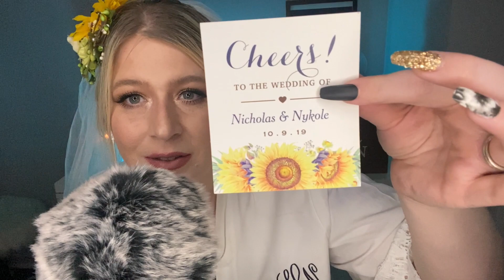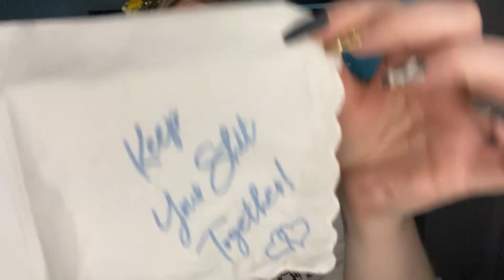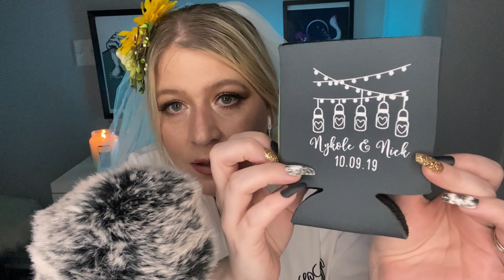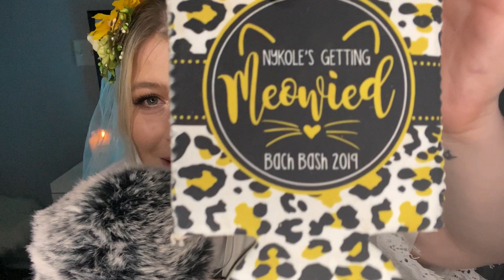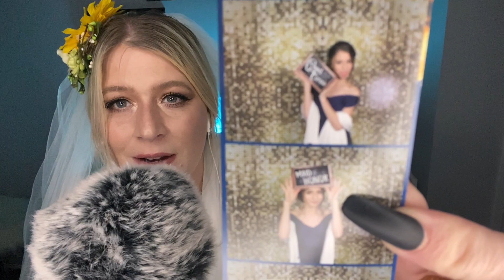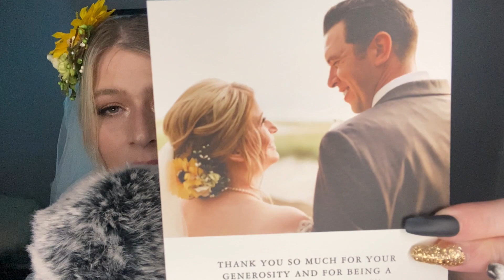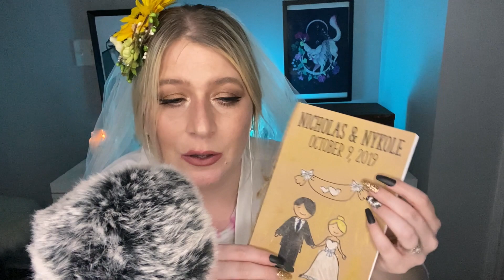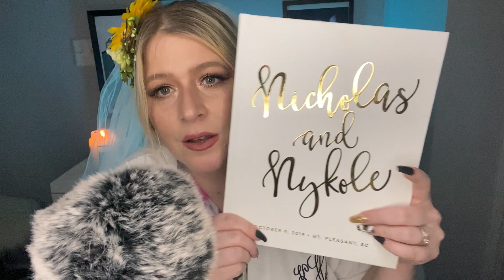[ASMR] Wedding Day Show & Tell 👰🏼‍♀️♥️🤵🏻‍♂️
Hello everyone! I hope you're all doing so very well today or tonight, wherever you are in the world. 💞

Today is mine and my husband's second wedding anniversary, so I thought it would be fun to show you all some sentimental things from our special day. I hope you enjoy. Lots of tingly sounds in this one. ☺️

Thank you for your continued support of my channel. You're all amazing and I hope you have a wonderful, peaceful, relaxing, beautiful, and restful night. 🌝

Goodnight and sleep tight my sweet little foxes xx 🌙🦊💫💜

Intro: 0:00
Monogrammed Robe: 2:37
Yankee Candle: 4:07
Wine Bottle: 6:36
Wooden Wine Glass: 8:07
Pouring Glass of Wine: 8:31
Wine Corks: 9:27
Wooden Wine Glass: 11:26
Oleg Cassini Veil: 11:36
Sunflower Hairpiece: 13:34
Lipliner: 14:42
Compact Mirror: 15:10
Lipliner Application: 15:57
Lipstick: 17:39
Eyeshadow Palette: 19:29
Fragrances: 20:38
Perfume Bottle: 21:41
White Box: 23:51
Canvas Pouch: 24:41
Boutonnière: 26:10
Wine Bottle Label: 27:39
Pouch Zipper: 29:58
Pocket Square: 30:11
Handkerchiefs: 30:49
Wristwatch: 32:54
Ring Box: 35:26
Showing My Rings: 35:59
Cake Topper: 36:15
Pearl Necklace: 36:42
Koozies: 39:20
Glass Pumpkin: 41:11
Champagne Flutes: 42:49
Card Box: 43:45
Framed Wedding Picture: 45:17
Sipping Wine/Cheers!: 46:49
Photo Booth Strips: 47:09
Thank You Cards: 48:26
Coloring Books: 49:21
Cat Cocktail Menu: 50:46
Guestbook: 52:03
Goodnight: 52:39